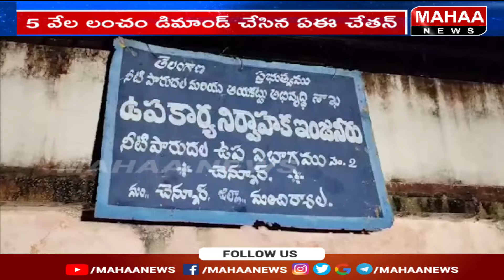మంచిర్యాల జిల్లా లో అవినీతి తిమింగలం ఏసీబీ వలలో పడింది | Mahaa News